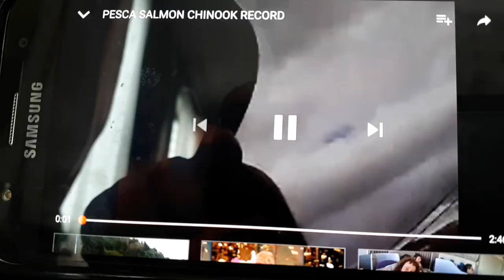Pesca en aysen ,Recuperando mis primeros vídeos de pesca ,parte (1)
Pescado salmones con spinner echos por mi y cucharas .